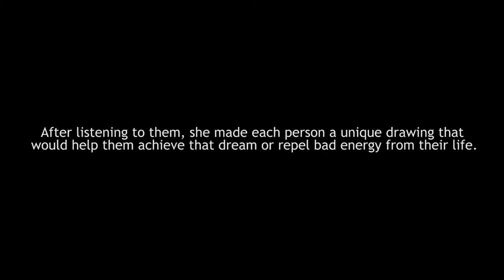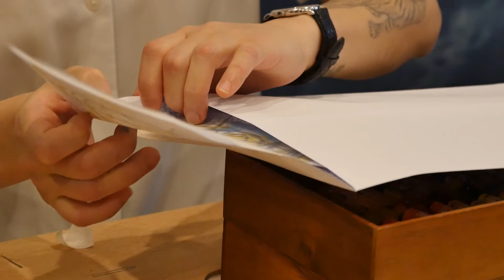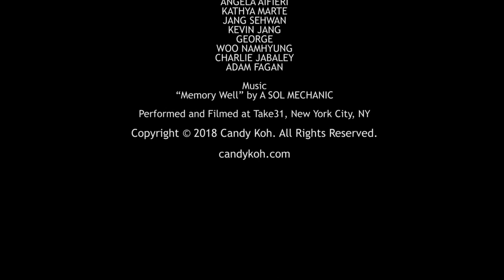Candy Koh "teller" Performance at Beakers Coffee Lab 2018. 07. 29.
For 2.5 hours at a cafe in midtown Manhattan, NYC, artist Candy Koh asked random participants, during one-on-one sessions, to share their hopes, dreams, and concerns. Afterwards, she made each person a drawing that will make their wishes come true and their problems go away. She put her healing energy into each drawing, with the help of her spirit friends of the other world.

Candy Koh is an artist, writer, translator, and lawyer based in NYC. She often assumes the role of artist-shaman to heal and bring people together through art.

teller (2018), a Performance

Performance by CANDY KOH

Presented by BEAKERS COFFEE LAB

Camera
PARK JUNHO
YOUNG YUN

Video Editor
PARK JUNHO

Performance Participants (in order of appearance)
ZENA KIM
YOOK YOUNGSHIN
ANGELA AIFIERI
KATHYA MARTE
JANG SEHWAN
KEVIN JANG
GEORGE
WOO NAMHYUNG
CHARLIE JABALEY
ADAM FAGAN

Music
“Memory Well” by A SOL MECHANIC

Performed and Filmed at Take31, New York City, NY